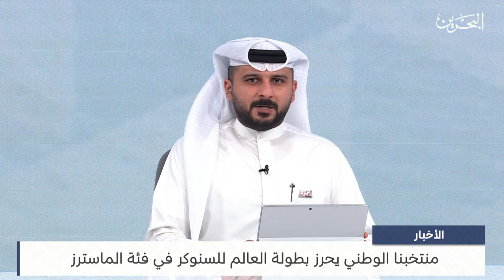البحرين مركز الأخبار : منتخبنا الوطني يحرز بطولة العالم للسنوكر في فئة الماسترز 27-11-2023